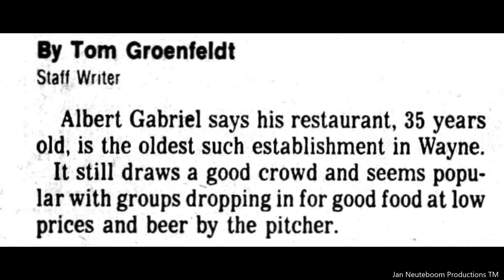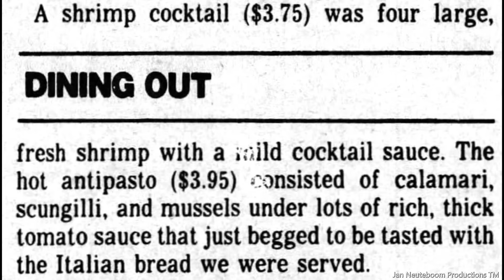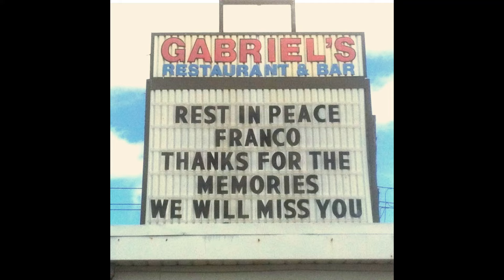Gabriel's Restaurant Route 23 Wayne New Jersey. Vintage Photographs And Story.